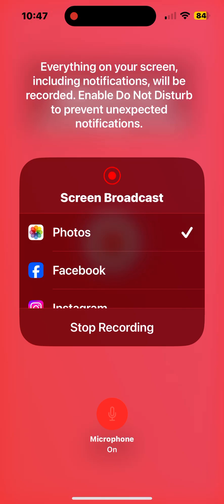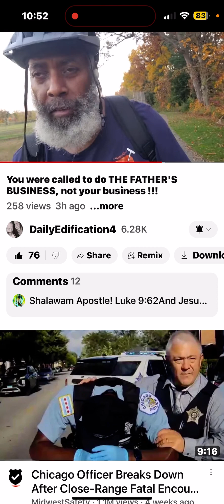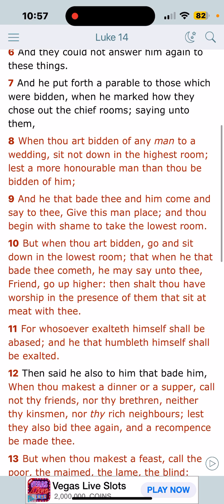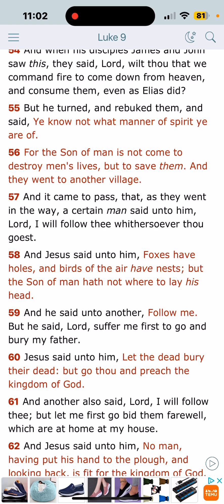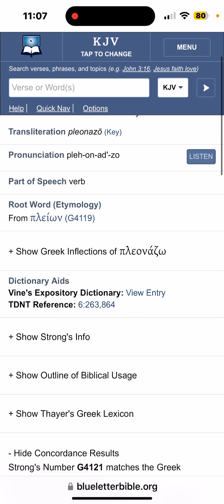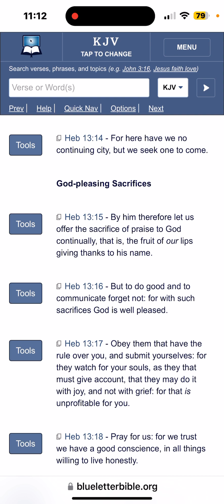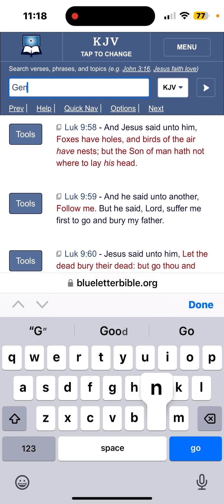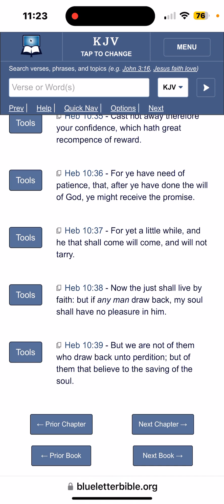Who are My Brothers...?